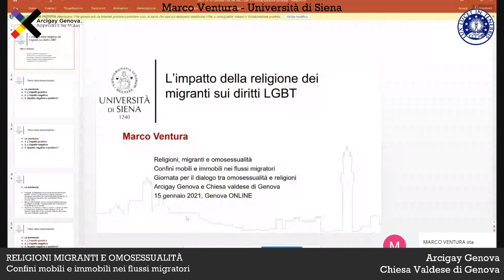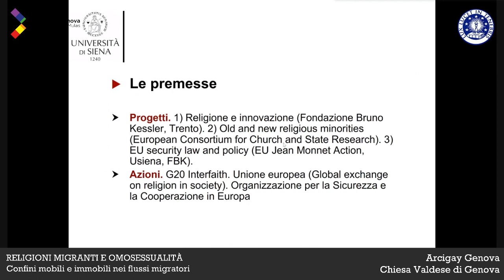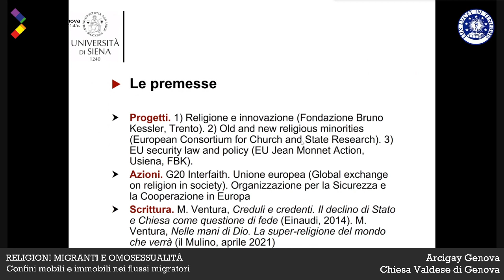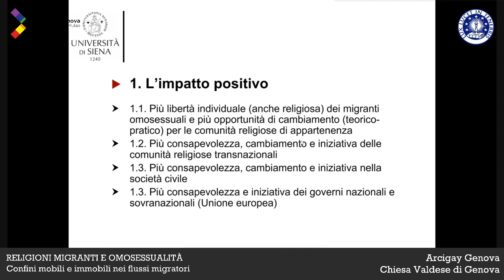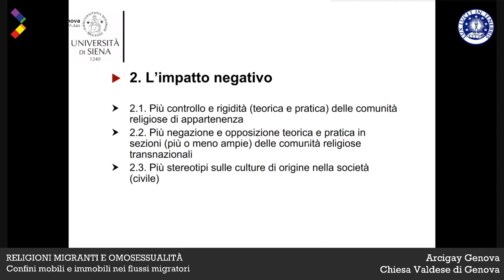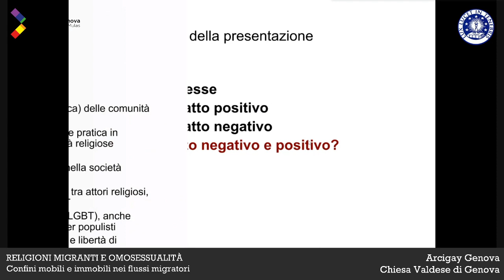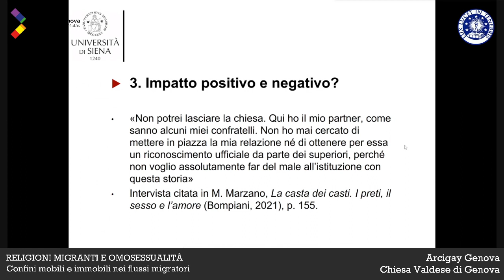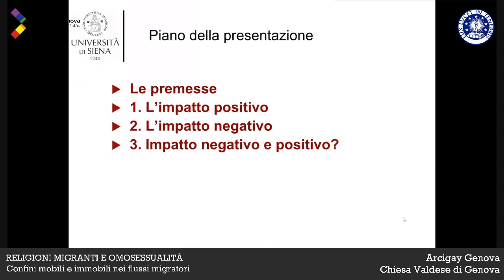Religioni migranti e omosessualità: Confini mobili e immobili nei flussi migratori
Questo evento, promosso da Arcigay Genova e Chiesa Valdese di Genova, si colloca all’interno della Giornata per il Dialogo tra Omosessualità e Religioni istituita in memoria della morte del poeta Ormando, che si tolse la vita dandosi fuoco in piazza San Pietro in segno di protesta contro l’omofobia delle gerarchie.

L'incontro è dedicato al tema del rapporto tra religioni e omosessualità e quest'anno lo scenario è quello delle migrazioni. Sulle sfide e le trasformazioni dei legami geografici e culturali tra fede e sessualità nel fenomeno migratorio.

Introduce:
DANIELE FERRARI, Università di Siena

Intervengono:

PAOLO NASO, Università La Sapienza di Roma
Per la Federazione delle Chiese Evangeliche in Italia (FCEI) coordina la Commissione Studi e il programma Mediterranean Hope - rifugiati e migranti. Presiede il Consiglio per le relazioni con l'Islam istituito presso il Ministero dell'interno.

MARCO VENTURA, Università di Siena
Giurista studioso dei rapporti tra religione, società e politica. Dirige il centro di scienze religiose della Fondazione Bruno Kessler di Trento, specializzato nella ricerca e nell’intervento sull’interazione tra religione e innovazione, ed è membro del panel di esperti sulla libertà religiosa dell’Organizzazione per la Sicurezza e la Cooperazione in Europa.